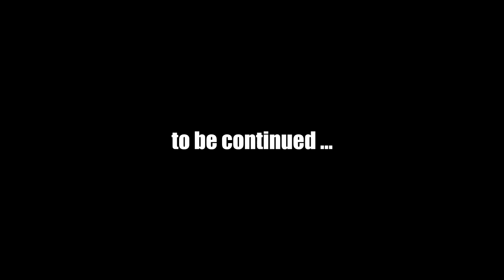FALLOUT NEW VEGAS (Chapter 4) #12 | Let's Play